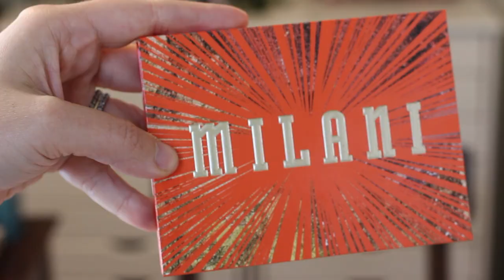Monthly Makeup Favorites For MAY 2022 | LOVES, LIKES & HARD PASSES | Amber Elaine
Todays video is going to be a fun one! We are talking all about makeup I have been enjoying, liking and disliking in the month of MAY! I love these videos because they go deeper then just a 1st impression. I hope you enjoy.

Tell me what you want to see in the comments below! I love your suggestions and comments!

Products Mentioned:
HARD PASSES:
Maybelline Lash Sensational Sky High Mascara
Honest Beauty 2-in-1 Extreme Length Mascara + Lash Primer
Milani Gilded Ember Eyeshadow Palette
HOURGLASS Caution Extreme Lash Mascara
e.l.f. Cosmetics Putty Bronzer
Maybelline
Green Edition Superdrop Tinted Oil Makeup
Danessa Myricks Beauty Yummy Skin Blurring Balm Powder

LIKES:
L'Oréal Infallible Fresh Wear 24HR Foundation
L.A. Girl Soft Matte Cream Blush
Stila Shimmer & Glow Liquid Eyeshadow

LOVES:
Fenty Beauty Pro Filt'r Hydrating Longwear Foundation
Supergoop! Glowscreen Sunscreen
Milani Color Fetish Matte
e.l.f. Cosmetics Hydrating Core Lip Shine
Fenty Beauty Gloss Bomb Universal Lip Luminizer
Charlotte Tilbury Beautiful Skin Sun-Kissed Glow Cream Bronzer
EM COSMETICS CORSELETTE SCULPTING POWDER BRONZER

All opinion are my own and videos on this channel are not sponsored unless other wise said so. I have not been paid for my opinions.

Amber Elaine